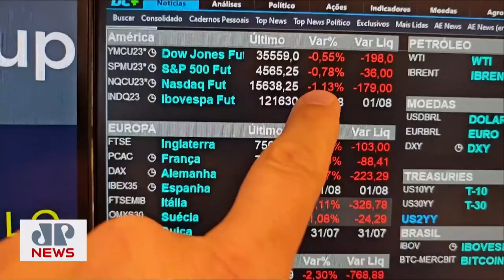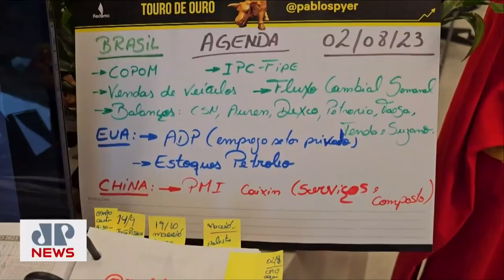Corte dos EUA pela Fitch azeda bolsas | MINUTO TOURO DE OURO - 02/08/2023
A agência de classificação de risco Fitch rebaixou nesta terça-feira (01) a nota de crédito de longo prazo em moeda estrangeira dos Estados Unidos de "AAA" para "AA+", apontando para uma esperada deterioração fiscal nos próximos três anos, bem como uma alta e crescente carga geral da dívida do governo. Assista ao Jornal da Manhã completo